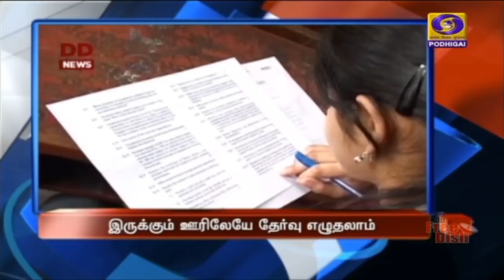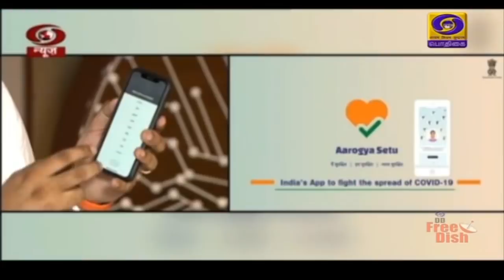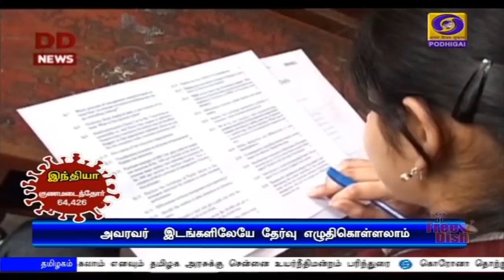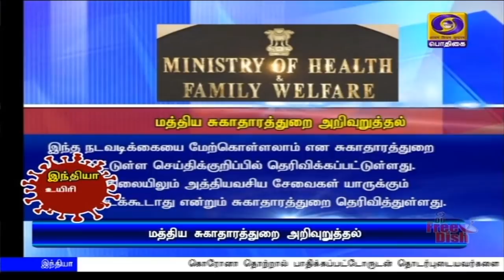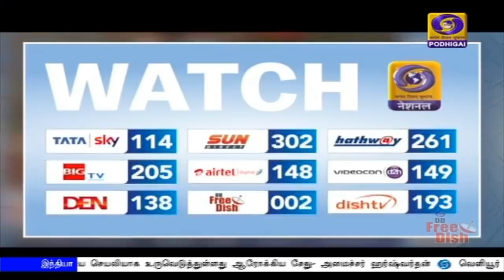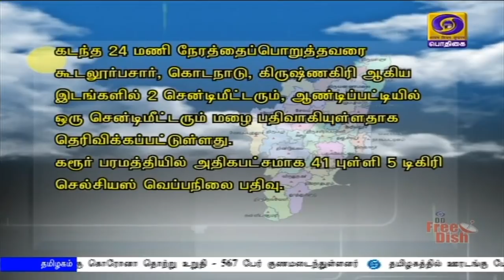பொதிகை இரவு 7.00 மணி செய்திகள் [27.05.2020]